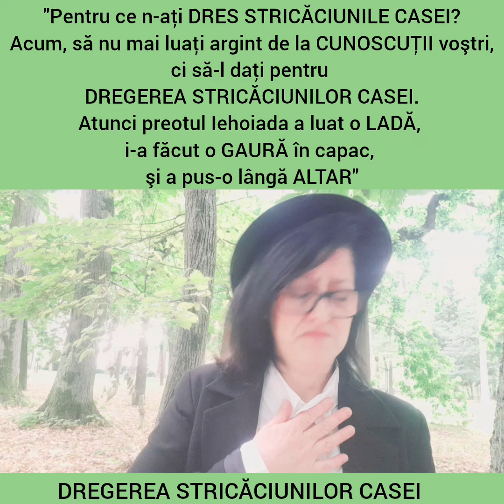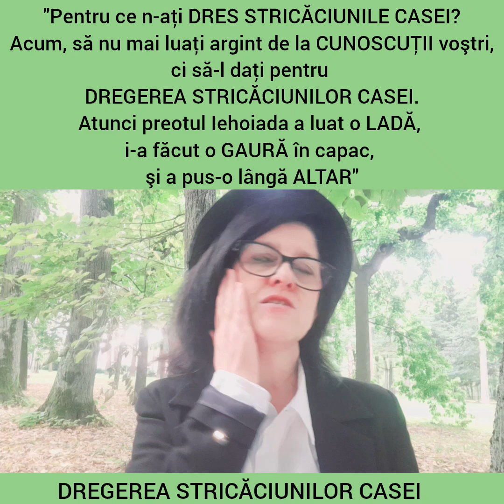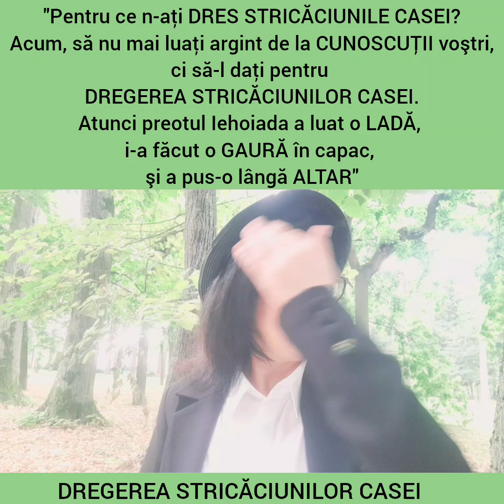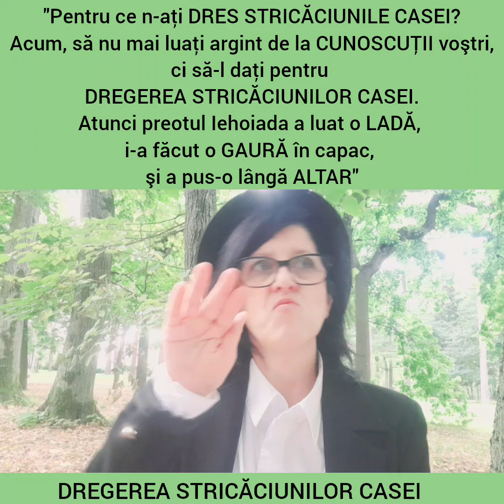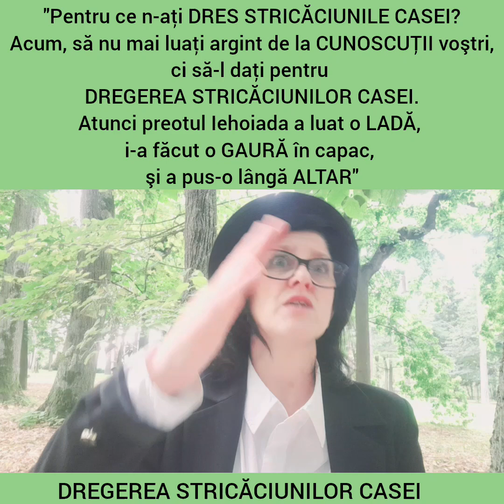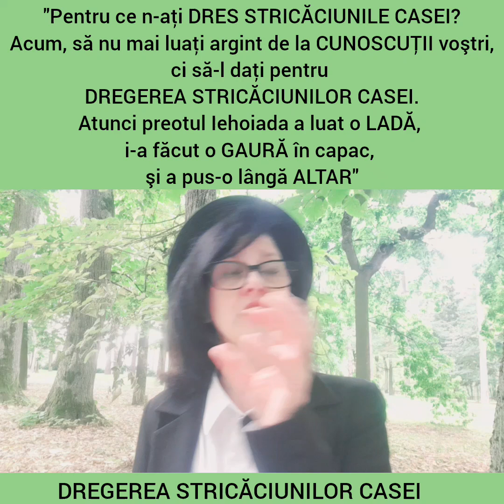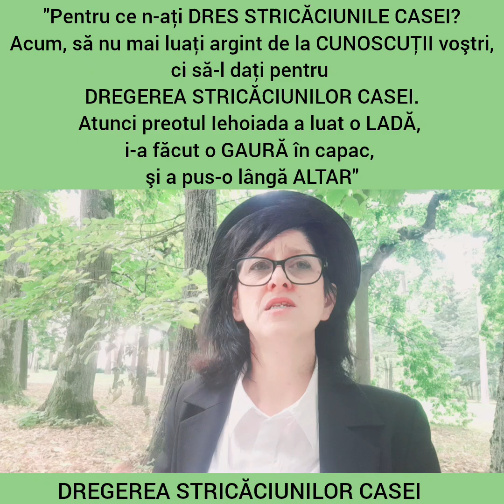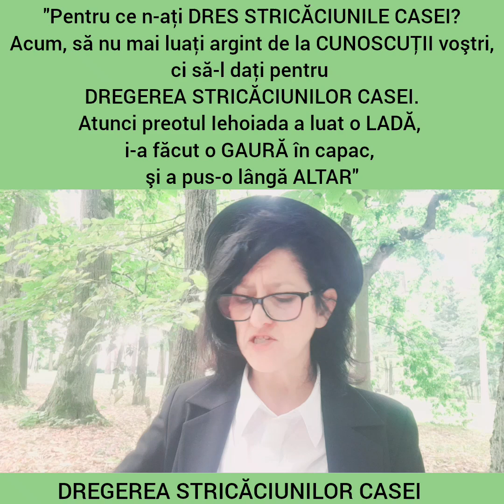Argintul jertfelor pentru vină şi al jertfelor de ispăşire era pentru PREOŢI, nu era adus în Casa D